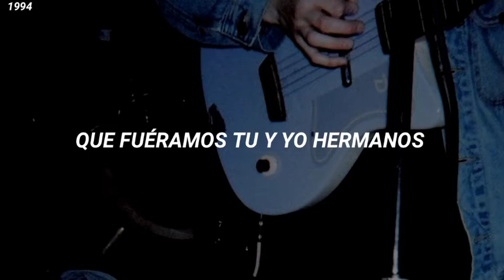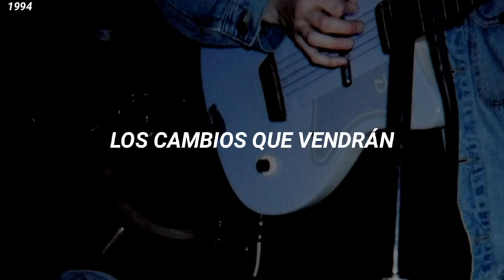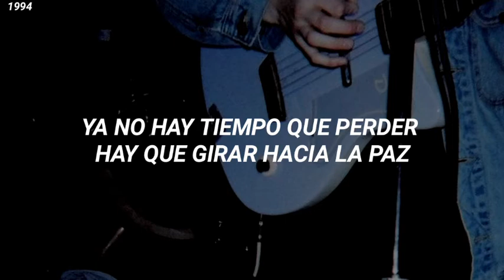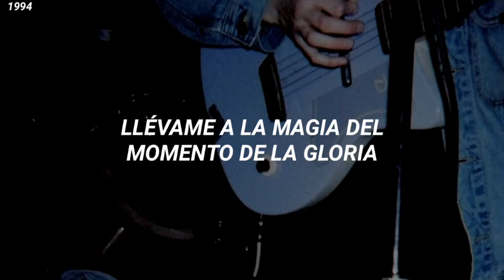Scorpions – Vientos de cambio (wind of change) [letra]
Artista: Scorpions.
álbum: Crazy World.
Año: 1990.